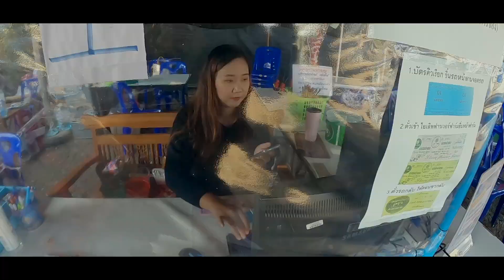[ chiang mai ]🌼🌻🍂 ep.2 : พาผู้ใหญ่เที่ยวเชียงใหม่ | yokxea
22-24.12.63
        เป็นคลิปเที่ยวเชียงใหม่ตั้งแต่วันที่ 22-24 ธ.ค 2563
สถานที่เที่ยวก็จะเป็น ไร่ชา ภูเขา ร้านอาหาร คาเฟ่เล็กๆ
ที่สามารถพาผู้ใหญ่ไปเที่ยวได้
สถานที่ไหนที่ว่าดี เราจะ "แนะนำ" ไว้
ควรดูระยะทางใกล้ไกลของแต่ละสถานที่เที่ยว
เพื่อที่จะสามารถขับรถเดินทางได้สะดวกนะคะ
สถานที่เที่ยวในep.1
-วัดเด่นสะหลีศรีเมืองแกน
-I Love Flower Farm
-Araksa Tea Garden
-Cafe'Daifuku
ฝากติดตามคลิปต่อๆไปด้วยนะคะ :)